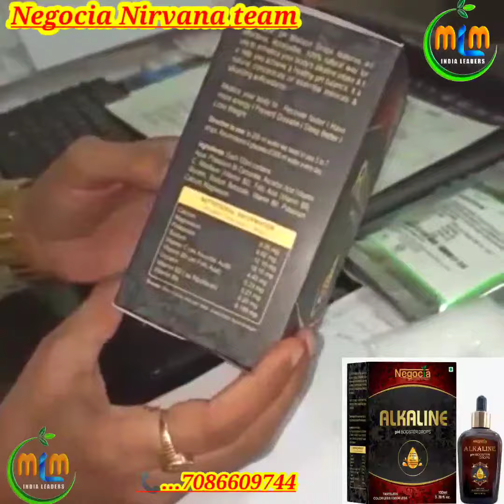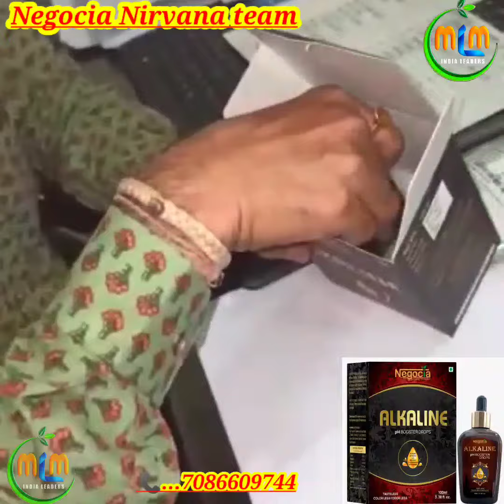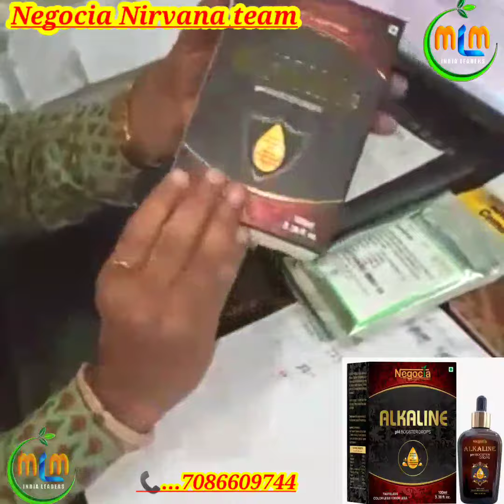Negocia Alkaline Drop 🥰1 और प्रोडक्ट तैयार है डायरेक्ट सैलिंग इंडस्ट्री की दशा औऱ दिशा बदलने के लिये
Negocia Alkaline Drop 🥰1 और प्रोडक्ट तैयार है डायरेक्ट सैलिंग इंडस्ट्री की दशा औऱ दिशा बदलने के लिये Negocia_nirvana_team mlm_india_leaders Negocia_ globel_Pvt_Ltd

Everything Is Possible ✌️If we try must be
‎@MLM India leaders  ‎@NEGOCIA GLOBAL Pvt. ltd.  @negocianirvanateam ‎@Life Changing Opportunity

@Myself specialist mlm workers
👉Join with Negocia Nirvana Team ke sath
*Free registration*